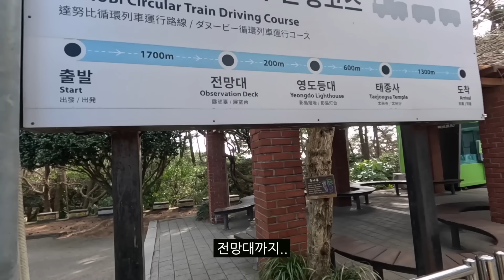프랑스아내가 자갈치시장에 애완낙지를 사러 왔답니다...[부산2]